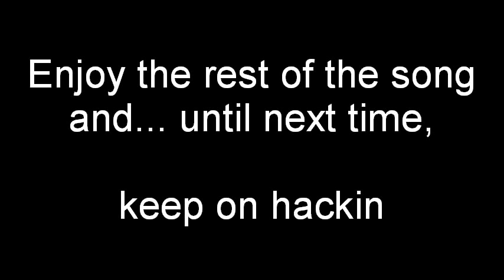Five Minute Power Window Blinds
This DIY idea just came to me as I was opening my blinds. So I built it as a hack... a simple one with no words, just video of the DOING part. Enjoy the music and video!